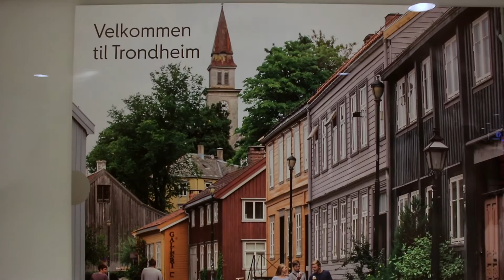Document Your Life - January 2017